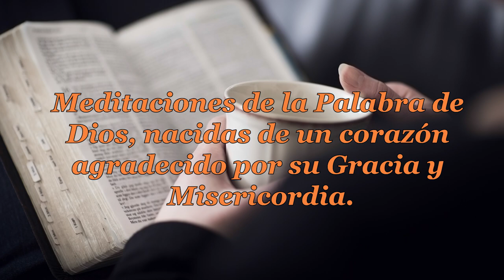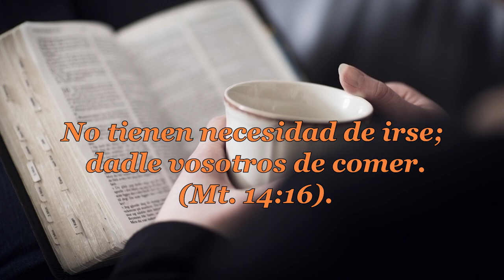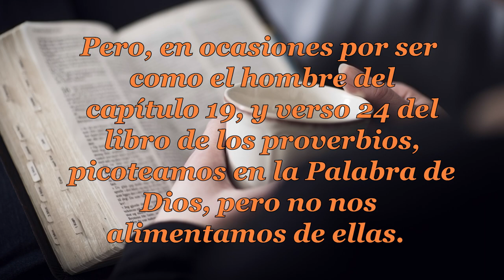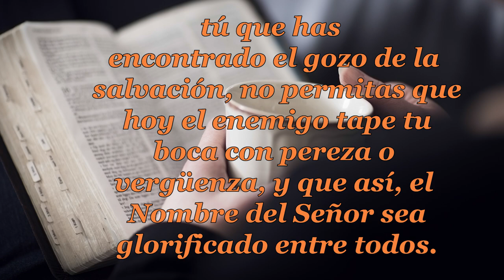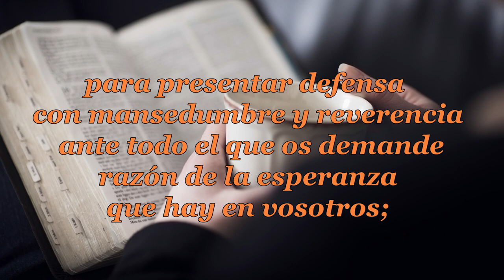003 DADLES VOSOTROS DE COMER